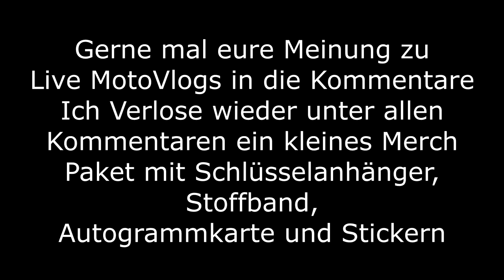Zuschauer verfolgt mich | LIVESTREAM auf Motorrad Teil 1/2 | Yamahco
Ein Zuschauer verfolgt mich während meines ersten Livestreams auf dem Motorrad, das und vieles mehr im Teil 1/2 des Livestream Highlight Videos.

Mein Equipment:

✘ Zweite Helmkamera
✘ Meine Systemkamera
✘ Mikro Adapter Hero 6
✘ Mikro Adapter Hero 4
✘ Extra Akkus
✘ Günstigstes Zubehör Set

FAQ:

Name: Marco
Alter: 22
Größe: 1,83m
Wohnort: Bei Bielefeld
Führerscheine: Klasse A und B